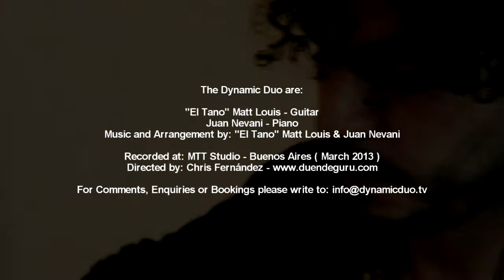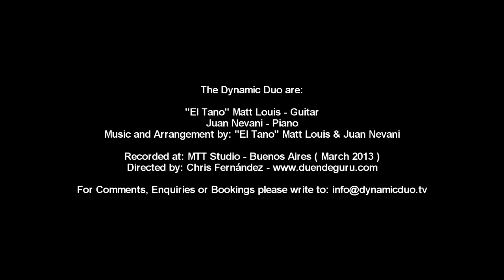DYNAMIC DUO - Vienna - Buenos Aires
Dirección: Chris Fernández (Duende Gurú)
Producido por: Duende Gurú
2013